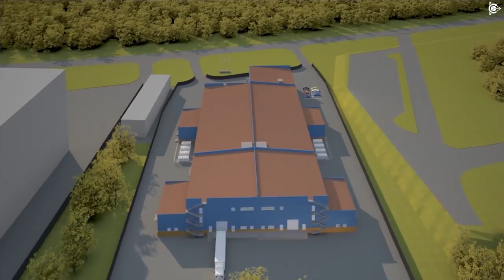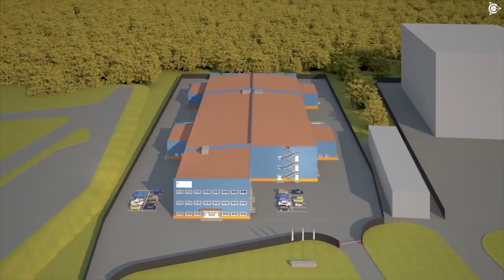"Двигатели Дуюнова": Каким будет конструкторское бюро "СовЭлМаш"?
Каким будет конструкторское бюро "СовЭлМаш"

Вступление в особую экономическую зону "Технополис "Москва" стало большим шагом вперед для проекта. Мы получили поддержку Правительства Москвы, а также выгодные условия для строительства будущего предприятия от государства.

Получение статуса резидента ОЭЗ повлекло за собой дополнительный объем важных работ - поиск и согласование генерального подрядчика, поставщиков необходимых строительных материалов, работа над предпроектным техническим заданием на строительство будущего конструкторского бюро.

Предпроектное задание - это важный и объемный документ, настолько детализированный, что отображает не только поэтажный план и расположение рабочих участков, но и расстановку оборудования, мебели, категорийность участков по различным критериям (таким, как вредные выбросы, количество потребляемой электроэнергии и пр.).

Конечно, каждому участнику проекта интересно узнать, каким будет будущее ПКБ. Уже к началу мая генеральный подрядчик АО "Блок", совместно с архитекторами, подготовят итоговый вариант решения по будущему зданию, на основе рендеров, которые вы видите на экране.